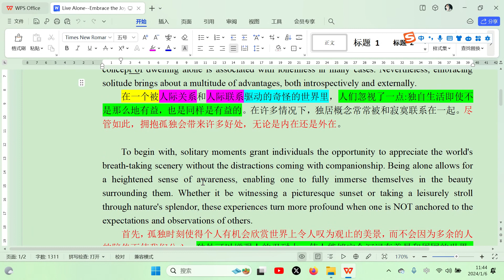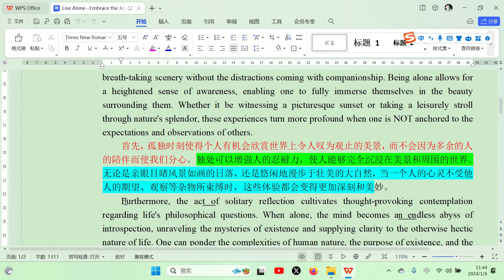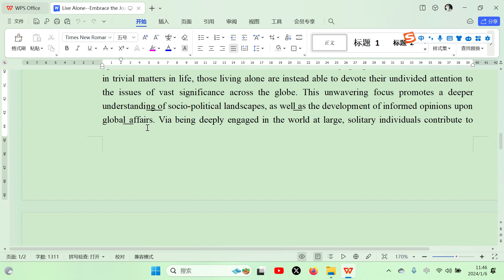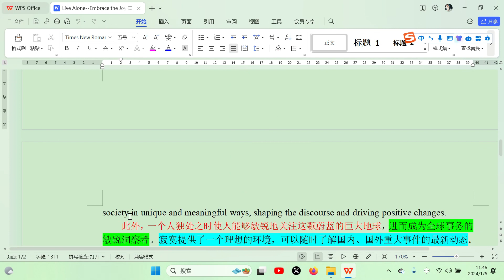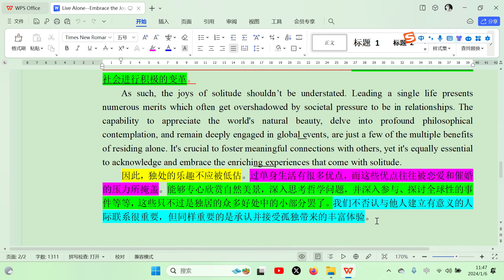《Live Alone Embrace the Joys of Solitude》 《不需要婚姻，一个人的生活也会很好》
English-learning Journey from a Chinese gay boy. English Supremacy! Post English-Elocution Video daily!

1:For people interested about Chinese language. This is totally done on my own though imperfect. Anybody can join me, be it interested in Chinese language, Chinese culture or Chinese boys.
2:ALSO for any none-English-native-speaker including myself to elevate our English mastery. THANKS To ALL Audiences by any means.

Upload-er: A Gay from inland China but born in Macao SAR, China.